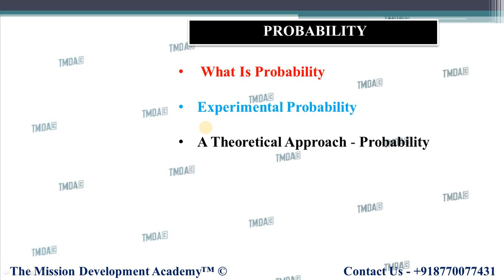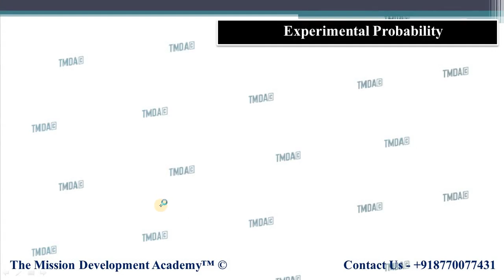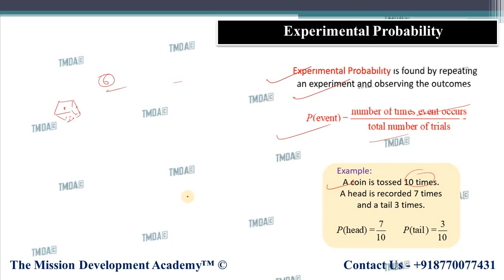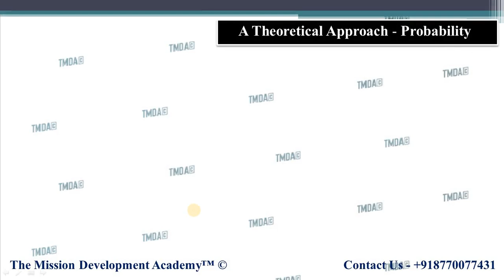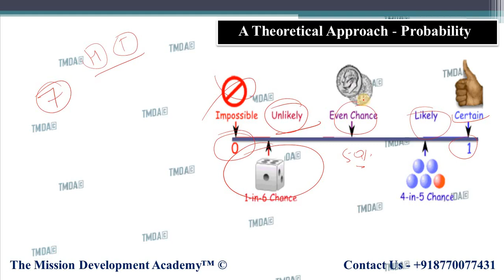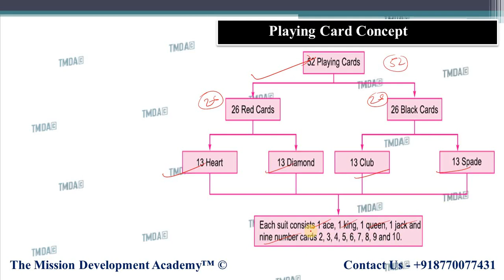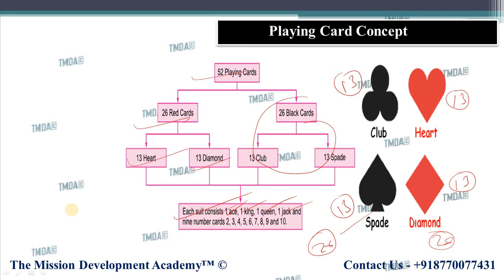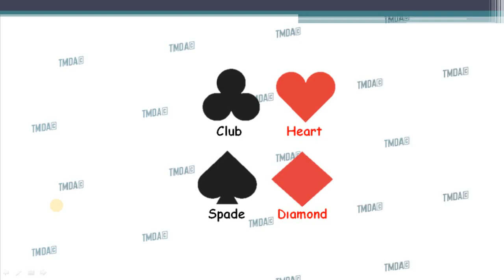CLASS 10TH MATHS CHAPTER-15 || CONCEPT || PROBABILITY || TMDA